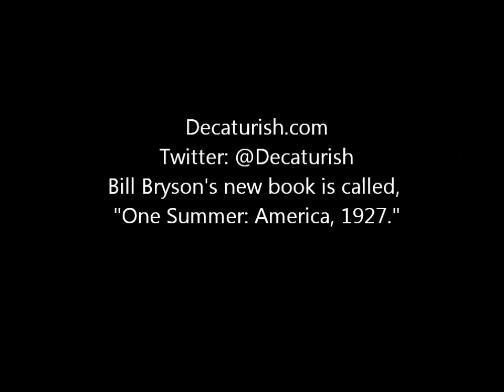Author Bill Bryson speaks in Decatur, Ga.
Author Bill Bryson spoke at the First Baptist Church of Decatur on Oct. 11, 2013.